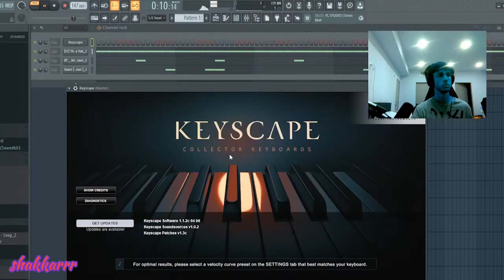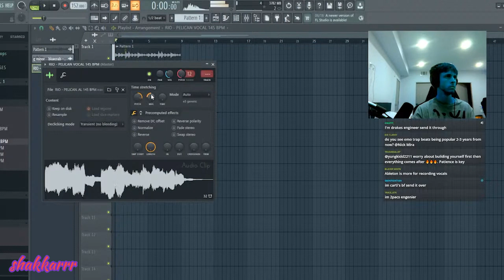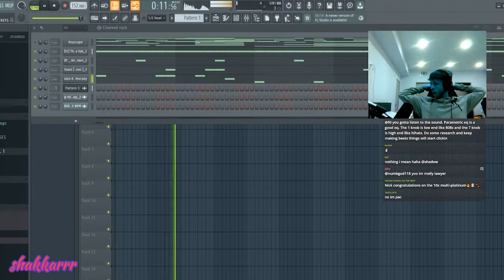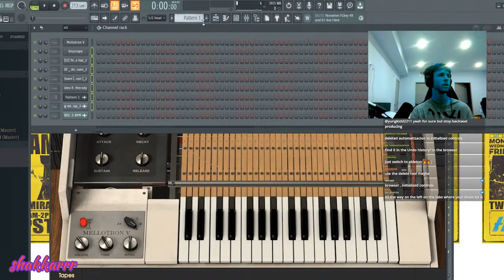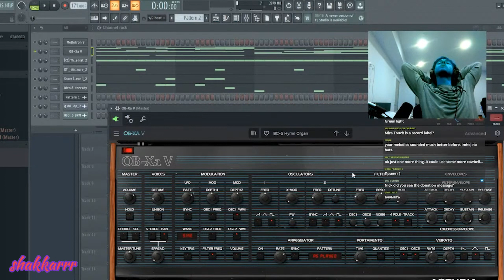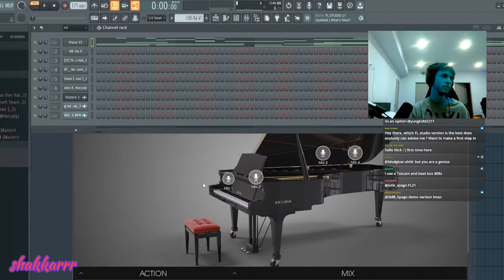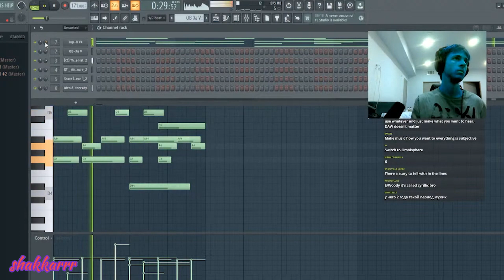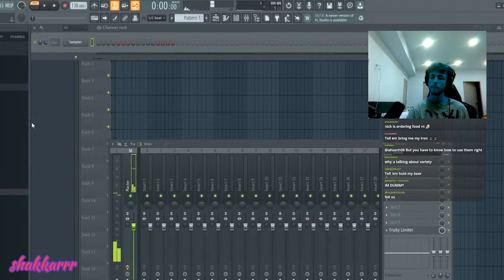Nick Mira Making Fire Beats From Scratch 👀😈🎹